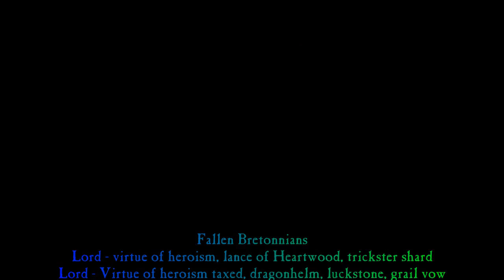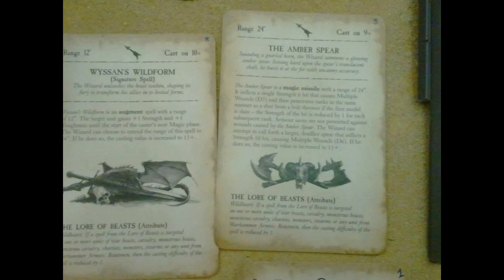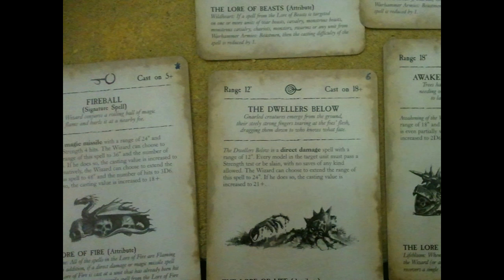Warhammer fantasy - 2400 pts - Chaos Dwarfs vs. Fallen Bretonnia - batrep #66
Blind battle line test game for my Fallen Knights of Bretonnia vs. Chaos Dwarfs.